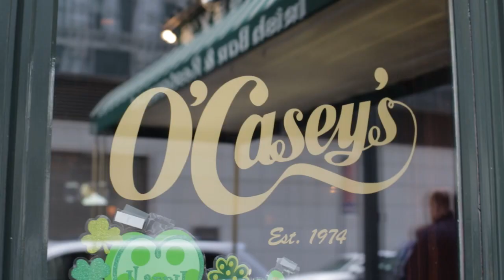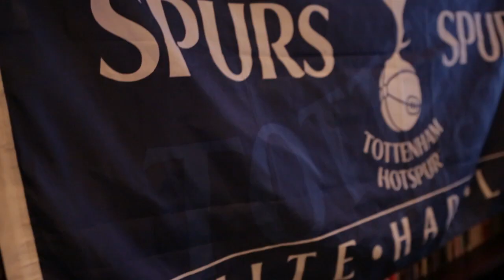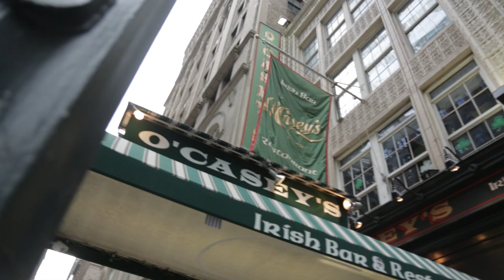The Supporters presents NY Spurs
'The Supporters' is a digital series that explores soccer culture in New York City by profiling supporters groups and the haunts where they gather on a weekly basis to celebrate their club. In the pilot episode 'The Supporters' traveled to O'Casey's Irish Bar & Restaurant to cover one of Manhattan's most dedicated and vocal supporters groups, the NY Spurs, as their squad took on hated rivals Arsenal, in the North London derby.

New York City is stacked full of amazing supporters' bars and we plan on going to every one of them and to get the real opinions from the real fans. I can taste the delicious beer already!

Enjoy your footie,

Mike Prindiville
Beautiful Game Productions